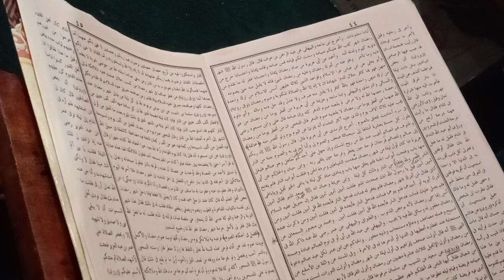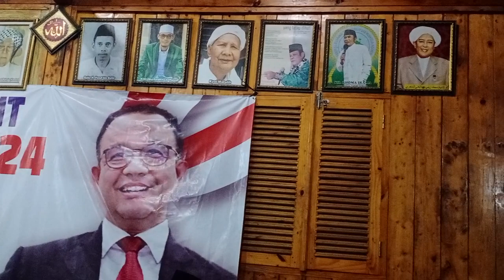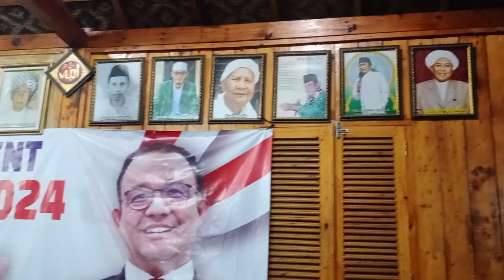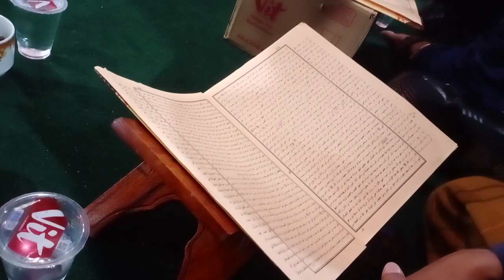Kegiatan Selama Bulan Romadon Ust. Jamhari S.pdi MT Ziyadatul Fadillah saung Ust Tile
Ngaji pasaran Romadon di MT Ziyadatul Fadillah saung Ust Tile bersama Ust. Jamhari S.pdi masuk malam ke 8 Romadon 1444H

Ceramah terbaru ustadz tile
Ceramah terbaru abuya Munawir aseli
Ceramah ustadz nur fadilah yusuf
Ceramah ustadz munawir aseli terbaru
Ceramah ustadz munawir aseli 2022
Ceramah ustadz Abiddullah abdullah lc
Ceramah kiyai Abid
Ceramah maulid nabi
Ceramah khitanan
Ceramah nikahan
Ceramah sunatan
Ceramah haull
Ceramah tasyakuran
Ceramah khatil qur'an
Kumpulan ceramah lucu
Ceramah lucu ustadz tile
Ceramah lucu ustadz munawir aseli
Ustasz Nur fadilla yusuf
Ustadz official
Ustadz cikoy edition
Ceramanh ustsdz lucu